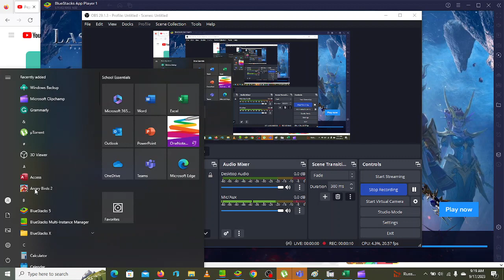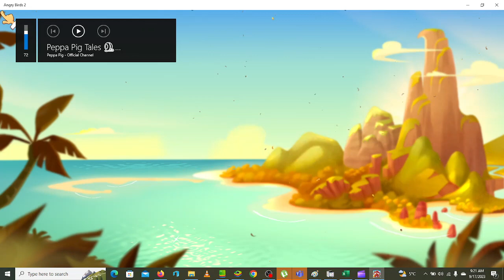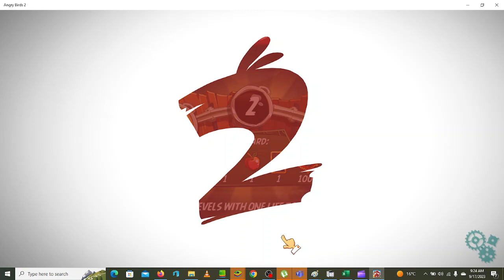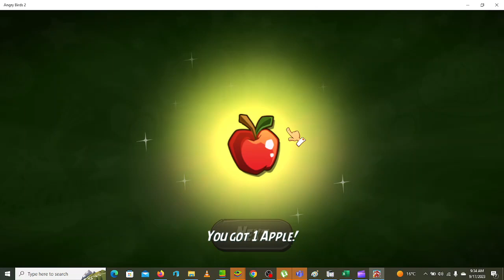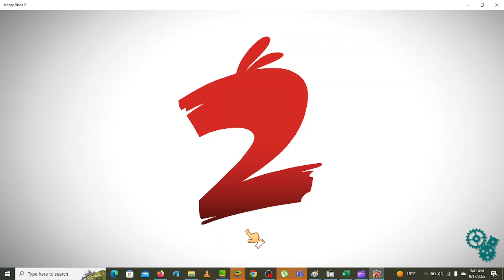Angry Birds 2 - Day 23 (17/09/2023)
This is the 23rd day of me playing Angry Birds 2